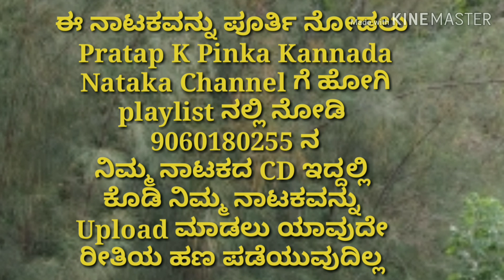Kannada Nataka 37th Seen ಬಂಗಾರದ ಗುಡಿ or ದಾರಿ ತಪ್ಪಿದ ಮಗ Bangarada Gudi Samajika Kannada Nataka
ಚಾಮುಂಡೇಶ್ವರಿ ಕೃಪಾ ಪೋಷಿತ ನಾಟಕ ಮಂಡಳಿ
ಚಾಮುಂಡೇಶ್ವರಿ ಹಬ್ಬದ ಪ್ರಯುಕ್ತ ಮಂಡ್ಯ ಜಿಲ್ಲೆ ಮದ್ದೂರು ತಾಲ್ಲೂಕು  "ಮಾರಸಿಂಗನಹಳ್ಳಿ"ಯಲ್ಲಿ ನಡೆದ "ಬಂಗಾರದ ಗುಡಿ" ಕನ್ನಡ ಸಾಮಾಜಿಕ ನಾಟಕದ ಎಲ್ಲಾ ದೃಶ್ಯ ಗಳು

ಖಳ ನಾಯಕನ "ಗಜೇಂದ್ರನ" ಪತ್ರದಲ್ಲಿ
ಸಂತೋಷ್
ಕಥಾ ನಾಯಕ "ಆಕಾಶ್" ಪಾತ್ರದಲ್ಲಿ
ಪ್ರವೀಣ್
ದುರಂತ ನಾಯಕ "ಸಾಗರ್" ಪಾತ್ರದಲ್ಲಿ
ಯೋಗೇಶ್
ಕಥಾ ಆಧಾರಸ್ತಂಭ "ಧರ್ಮರಾಜ್" ಪಾತ್ರದಲ್ಲಿ ರಾಮಚಂದ್ರು
ಪ್ರೀತಿಯ ಅಣ್ಣಾ "ಚಂದ್ರು" ಪಾತ್ರದಲ್ಲಿ
ಲೋಕೇಶ್
ಡಾಕ್ಟರ್ "ರಾಕೇಶ್" ಪಾತ್ರದಲ್ಲಿ
ಮಾದೇಶ್
ಕಾಂಪೌಂಡರ್ "ಸೀನಾ" ಪಾತ್ರದಲ್ಲಿ
ಸುಂದ್ರೇಶ್
ಬ್ರೋಕರ್ "ತಿಮ್ಮನ" ಪಾತ್ರದಲ್ಲಿ
 ಶ್ರೀಕಂಠ
ಕಾಮಿಡಿ "ಗೋವಿಂದನ" ಪಾತ್ರದಲ್ಲಿ
ಪ್ರತಾಪ್ ಪಿಂಕ

ಸ್ತ್ರೀ ಪಾತ್ರ ಪರಿಚಯ

"ಭಾಮಾ" ಪಾತ್ರದಲ್ಲಿ ಮೈಸೂರು ಚೈತ್ರಾ
"ನಾಗವೇಣಿ" ಪಾತ್ರದಲ್ಲಿ ಆಶಾ ಬೆಂಗಳೂರು
"ಅಮೃತ" ಪಾತ್ರದಲ್ಲಿ ಭಾಗ್ಯಶ್ರೀ ಬೆಂಗಳೂರು

ಬಿ ರಾಮಕೃಷ್ಣ ಎಚ್ ಮಲ್ಲಿಗೆರೆ
ನಿರ್ದೇಶನ

ಈ ನಾಟಕವನ್ನು ಪೂರ್ತಿ ನೋಡಲು Pratap K Pinka Kannada Nataka Channel ಗೆ ಹೋಗಿ  Playlist ನಲ್ಲಿ  ಹೋಗಿ ನೋಡಿ